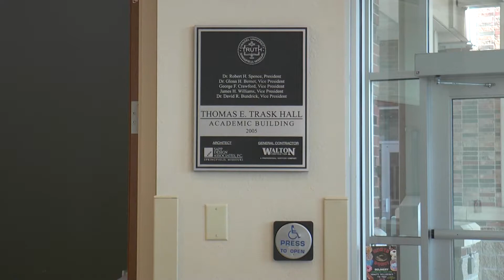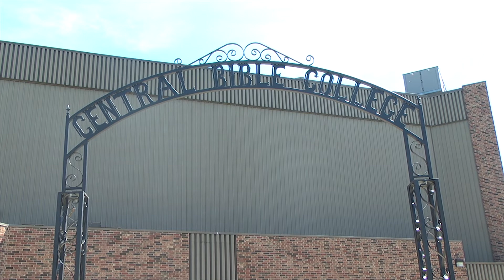COEM 175 -- Megan Rodgers -- Montage